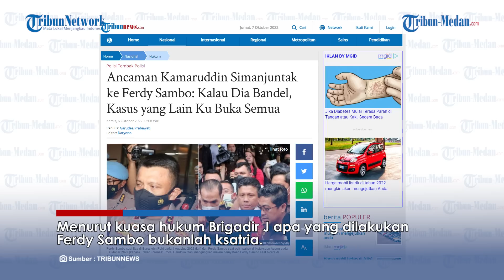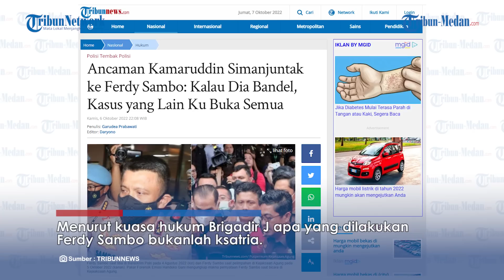Sosok Ini Ancam Bongkar Kasus Lain Ferdy Sambo : Kalau Dia Bandel, Ku Buka Semua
TRIBUN-MEDAN.Com, Sosok kuasa hukum Brigadir J Kamaruddin Simanjuntak memberikan ancaman kepada tersangka kasus pembunuhan Yosua, Ferdy Sambo.

Kamaruddin Simanjuntak merespon soal permintaan maaf Sambo dan mengatakan bahwa Putri Candrawathi tidak bersalah.